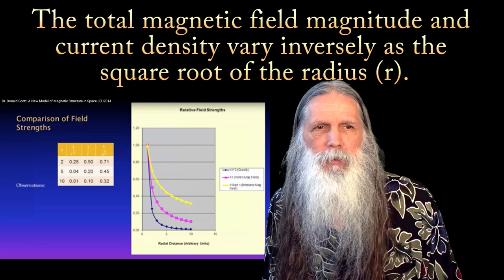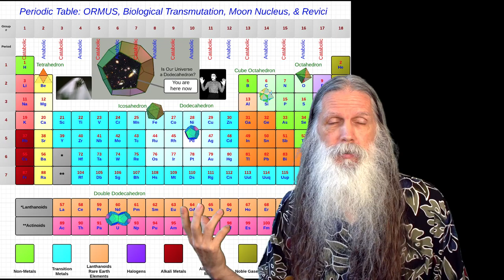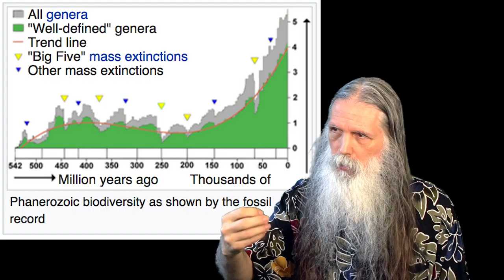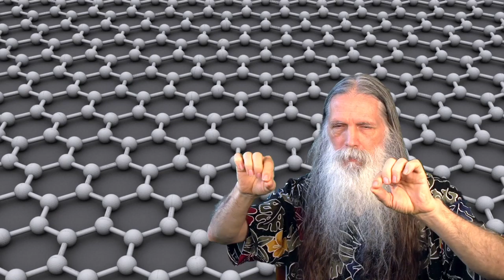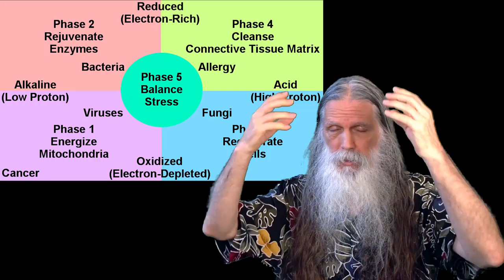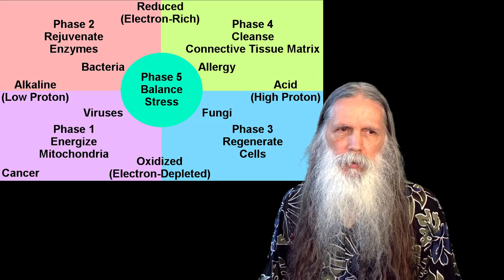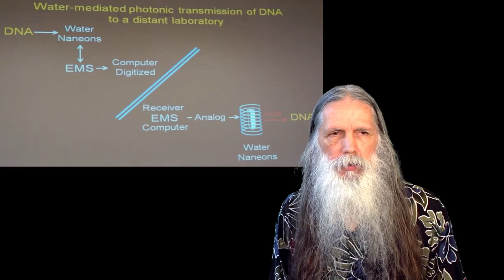Coherence and Condensates in Clinical Theory